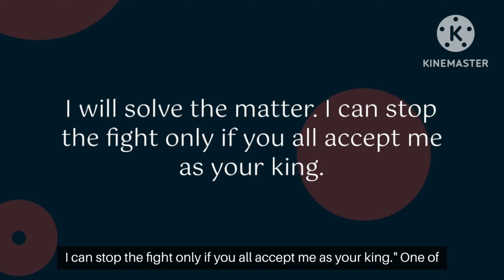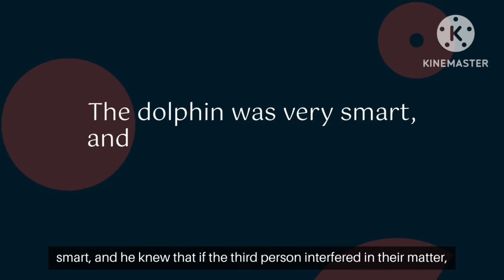moralstory 69@Never involve an outsider in your internal matters